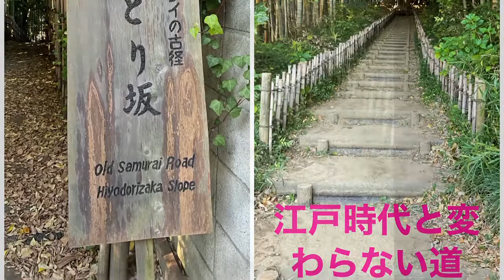【千葉女子旅】侍の時代にタイムトラベル 佐倉編 Time Travel to Samurai Era in Sakura, Chiba, Japan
皆様、ご機嫌よう。

前回お知らせしましたが、この度、「クールジャパン動画コンテスト」に応募する事になったleximandyですが、今回はその第二弾です‼️

東京から1時間位のドライブで江戸時代を体験できる❣️と知った私達、千葉県佐倉市に出かけました。

先ずは、佐倉藩の氏神様、麻賀多神社に御参り、京都の嵐山を彷彿させる侍の古径と呼ばれるひよどり坂を登り、お腹空いたので、老舗のお蕎麦屋さんで手打ちそばを頂きました。

次に、心を込めて育てた菊を見せていただき、地元に方々と交流しました。

そして、江戸時代の武家屋敷と昭和までお住まいだった藩主の御屋敷、旧堀田家邸宅を訪ねて、侍の生活を学びました。

歴史が息づく町を歩き、日本文化を色々学べた旅でした。

皆様にも是非、知って頂きたい、体験して頂きたい場所ばかりでした。

さぁ、一緒に参りましょう❣️

これからも、leximandy の応援、よろしくお願いします‼️
コンテストも見てね〜❣️

As we decided to apply the “The Cool Japan Video Contest 2021” , this is the second video.

This time, we would like to introduce Sakura City, Chiba prefecture.

We came to know that we could experience the life of Edo era when Samurais existed, which only takes 1hour driving from Tokyo.

We drove to Sakura City.

First,we visited the Makata Shrine, the local guardian deity for Sakura, and walked on the Hiyodori hill surrounded by bamboo, which reminds me of Arashiyama, Kyoto.
Well, well, don’t forget yummy stuffs! after walking a lot! We had homemade buckwheat noodles in the long-established noodle shop.

Then we visited Samurai houses and the mansion of the Feudal Lord, the Hotta family to learn how Samurais lived hundreds years ago.  You’ll enjoy beautiful architectures and Japanese garden.

We’re looking forward to having your comments.

当チャンネルの内容盗用やコピーはご遠慮下さい。
Reproducing all or any part of the contents in our YouTube channel is strictly PROHIBITED. Thank you very much for your respect.